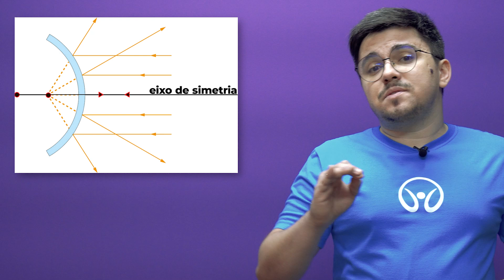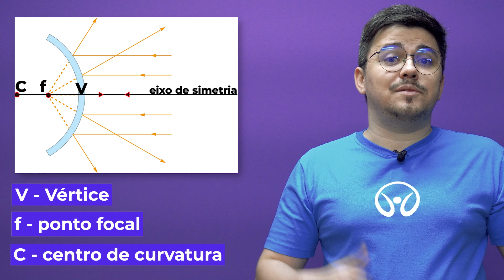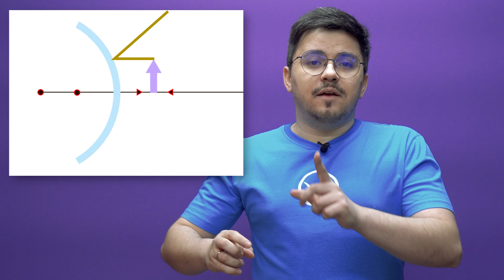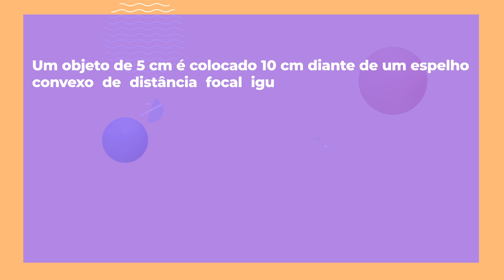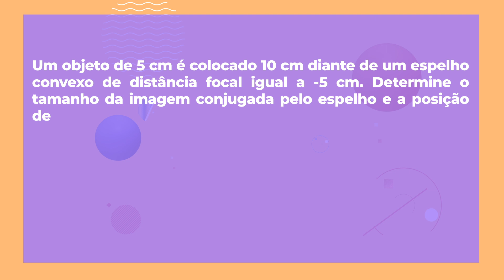Espelhos esféricos: convexos - Brasil Escola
Os espelhos convexos estão presentes em nosso dia a dia, em diversos ambientes, como em lojas, ônibus e nos retrovisores de motos e carros. Que tal entender um pouco melhor a física por trás desses espelhos?